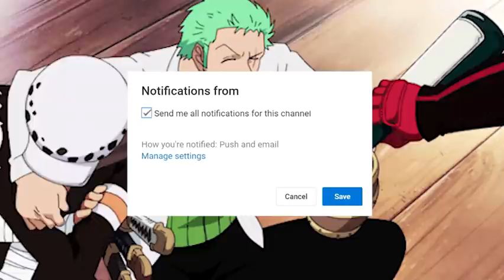Amukan Para Keluarga D!! Perang Wano Akan Menjadi Kunci Utama Menuju Perang Akhir Dunia One Piece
video ini berisi teori tentang Amukan Para Keluarga D!! Perang Wano Akan Menjadi Kunci Utama Menuju Perang Akhir Dunia One Piece

"Shambles"